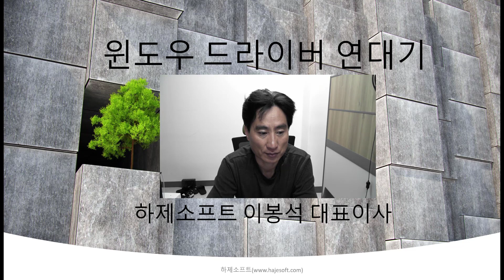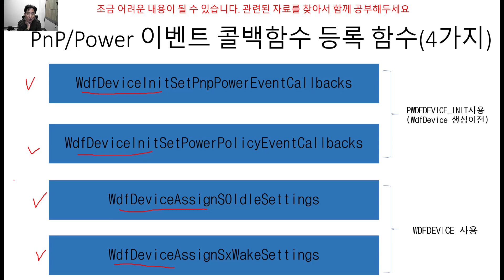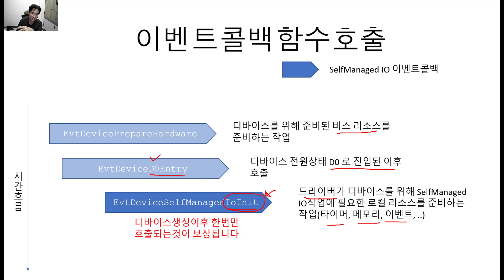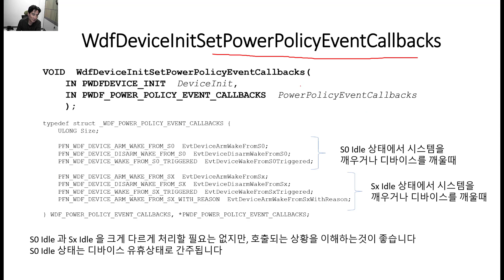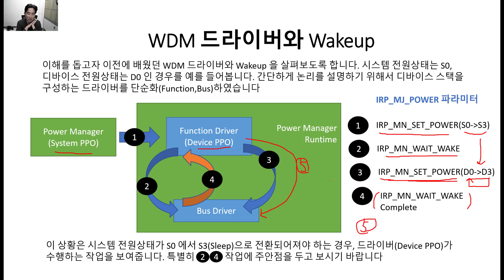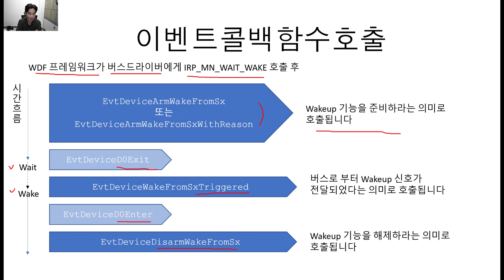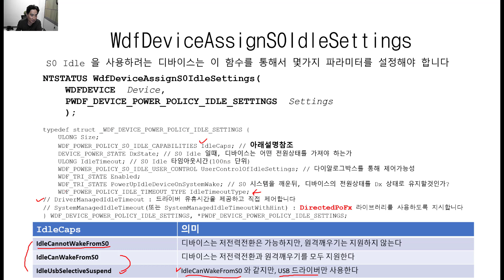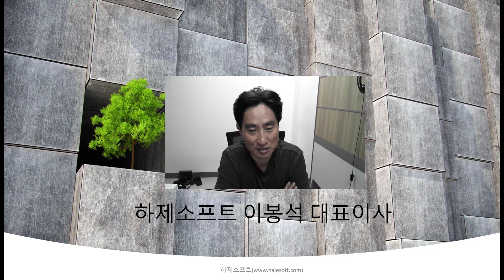86편 KMDF - PnP/Power 이벤트 콜백함수(Part 86 KMDF - PnP/Power event callback function)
관련된 샘플소스는 다음에 있습니다.

1편부터 39편까지는 레거시드라이버작성을 살펴봅니다. 이후 40편부터는 PnP 드라이버작성방법을 배웁니다
40편부터 78편까지는 WDM PnP 드라이버작성방법을 배웁니다.
79편부터는 WDF(KMDF) 드라이버작성방법을 배웁니다
개발툴을 설치하는 작업도 저와 함께 하고, 간단한 소스를 작성하고 디버깅을 하나하나 하면서, 점점 드라이버의 골격을 다져가는 시간입니다. 승리하세요^^